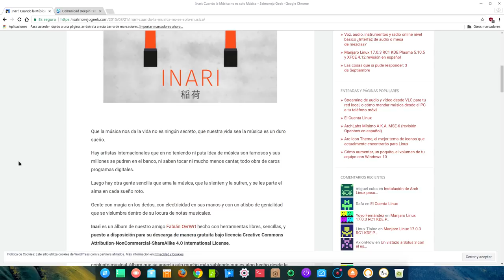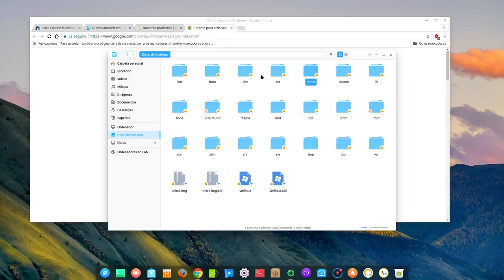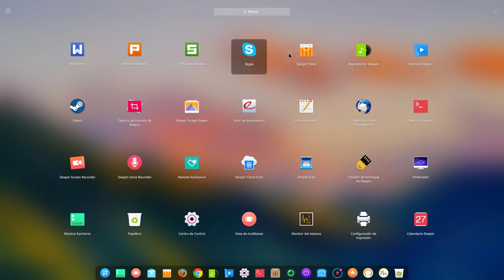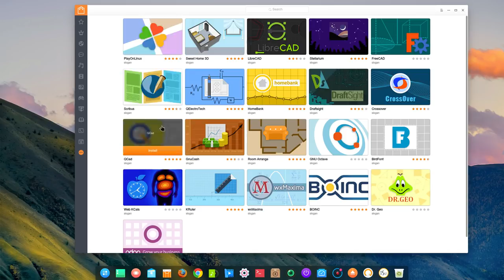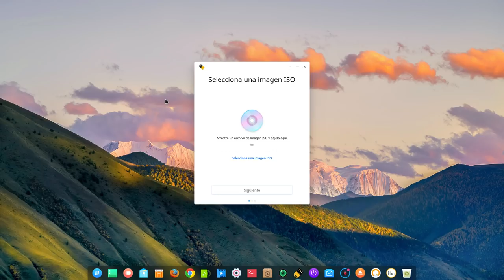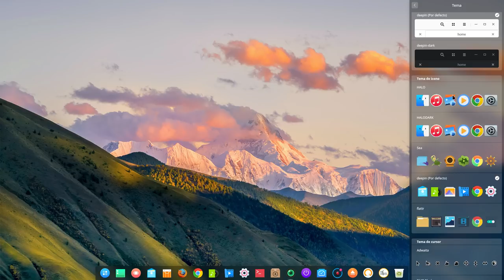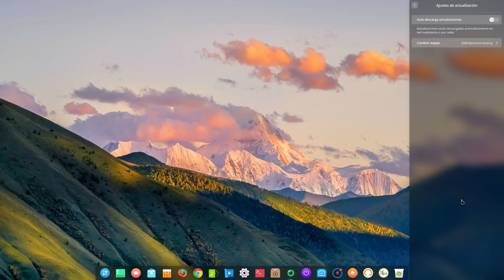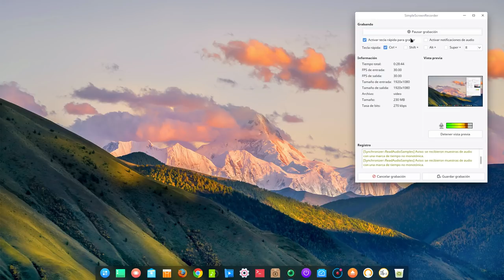Deepin 15.4.1 revisión en español (Un bello Linux al estilo macOS)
Deepin es una distribución Linux de origen chino y con base Debian que se caracteriza por sus aplicaciones propias y un bonito y trabajado escritorio al estilo macOS de Apple.

Es este vídeo hago un repaso a su última versión 15.4.1.

Si eres amante de las distros Linux bonitas y te gusta la base  Debian, Deepin es lo que andas buscando.